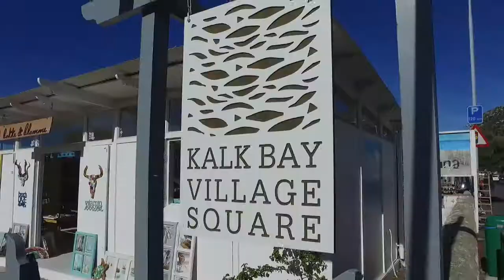How to Get your AirBnB Noticed - Video Ideas for Travel Accommodation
Make a video for your potential guests to give them an idea about what they can do in the area.
After all you live in that area.

if your think its too difficult go check out our free tutorials to get you started.

After all video is just another form of marketing.

Its getting tougher and tougher to get noticed on Airbnb booking.com and all the reservation sites are taking 20% and forcing your prices down at every opportunity they find, create your own marketing material and take back the profit.

At the end of the day video is just another marketing tool, like a blog or a photograph.

The good or bad news depends how you want to see it, it's here to stay.

The experts are saying it will be 90% of new content on social media in 2019.

Sooner or later you are going to have no choice but to embrace it.

You can choose to pay for someone else to make the videos for you, or you can do it yourself.

Our goal is to get you on the road to creating video regardless of the type of video and editing tools you currently own.

All our tutorials and step by step guides are from personal experience in marketing and video creation, we hack apart all the misconceptions about video being difficult and a time consuming process.

Pick a social media plaform you like like facebook instagram or youtube and share everything with your friends and family via whatsapp you will be suprised how far they travel.